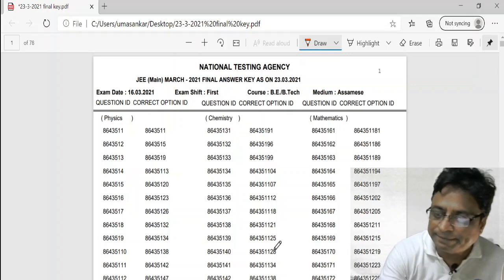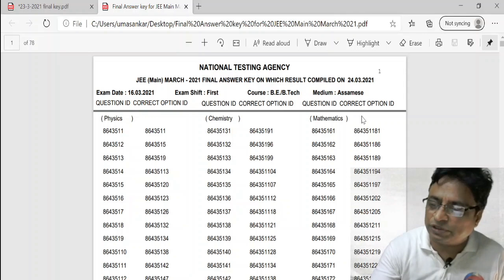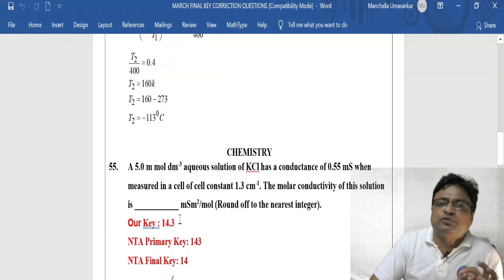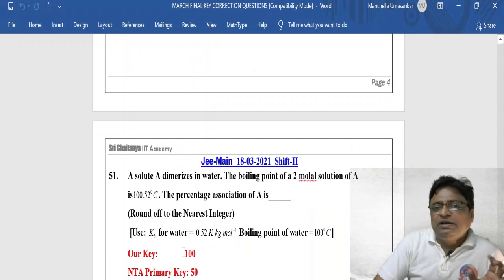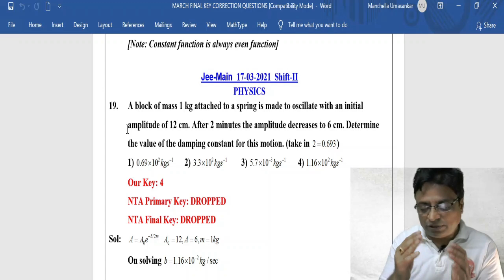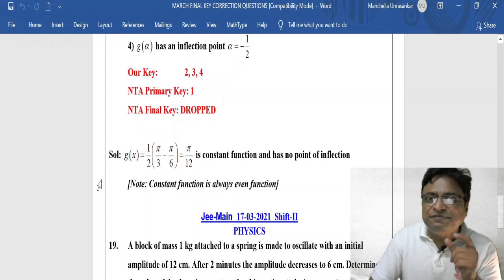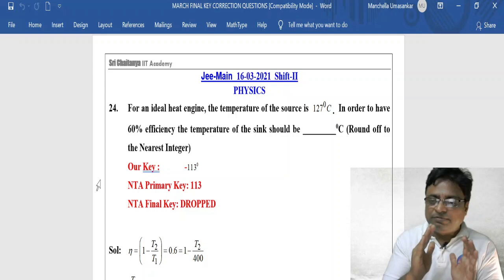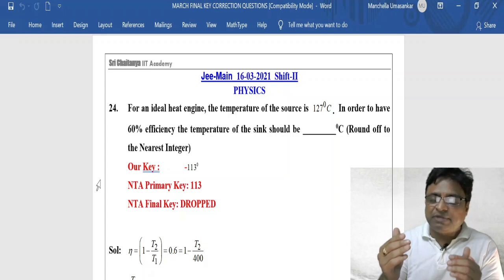JEE MAIN 2021 MARCH SESSION KEY CHANGES AND DROPPED QUESTIONS ANALYSIS| M UMASANKAR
IN THIS VIDEO WE HAVE GIVEN THE DETAILED INFORMATION ABOUT JEE MAIN MARCH SESSION KEY CHANGES AND DROPPED QUESTIONS ANALYSIS.VERY USEFUL FOR ALL JEE ASPIRANTS.
IMPORTANT LINKS:
1)JEE MAIN-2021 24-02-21 SHIFT-1 PAPER,KEY AND SOLUTIONS:
7) JEE MAIN 2021 MARCH 16TH SHIFT -1 QP WITH KEY AND SOL(MEMORY BASED):
8) JEE MAIN 2021 MARCH 16TH SHIFT -2 QP WITH KEY AND SOL(MEMORY BASED):
9) JEE MAIN 2021 MARCH 17TH SHIFT -1 QP WITH KEY AND SOL(MEMORY BASED):
10) JEE MAIN 2021 MARCH 17TH SHIFT -2 QP WITH KEY AND SOL(MEMORY BASED):
11)JEE MAIN 2021 MARCH 18TH SHIFT -1 QP WITH KEY AND SOL(MEMORY BASED):